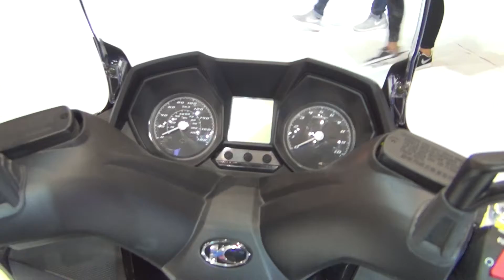Kymco New Downtown 350i ABS (2017) Exterior and Interior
2017 Kymco New Downtown 350i ABS motorcycle seen from outside and inside. The motorbike is with liquid-cooled 4-stroke, OHC single-cylinder, 4V 321 ccm engine. Fuel injection fuel system. Max power 21.2 kW at 7500 rpm. Max torque 30.8 Nm at 6000 rpm. Electric start. Dry weight 178 kg. Length 2250 mm. Width 780 mm. Height 1310 mm. Seat height 810 mm. Wheelbase 1553 mm. Fuel tank 12.5 liters. Front wheel 120/80-14 58S. Rear wheel 150/70-13 64S. Aluminium Alloy wheels. Front suspension telescope. Rear suspension Double Swing with 5 steps preload. Front brake system - disc. Rear brake system - disc. Renovated Masterpiece. The elegant design of the New Downtown is focused on enhancing power and comfort.